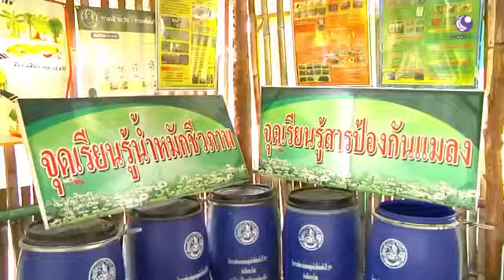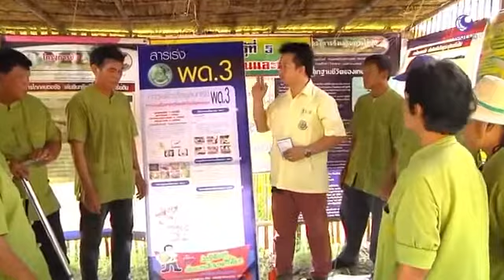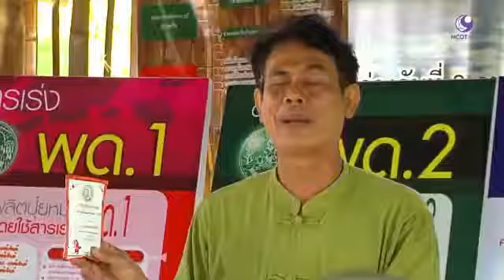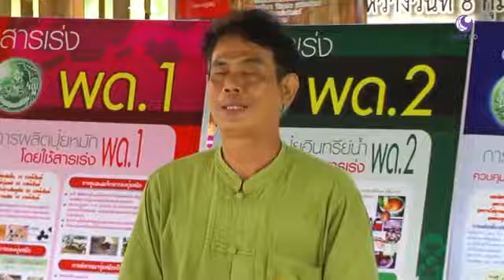กรมพัฒนาที่ดิน - สพข 8 การใช้เทคโนโลยีชีวภาพกรมพัฒนาที่ดิน ลดต้นทุน เพิ่มผลผลิต 220959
กรมพัฒนาที่ดิน : สพข. 8 " การใช้เทคโนโลยีชีวภาพกรมพัฒนาที่ดิน ลดต้นทุน เพิ่มผลผลิต "
เทคโนโลยีชีวภาพในการพัฒนาดิน หรือ สารเร่ง พด. ของกรมพัฒนาที่ดิน สามารถทำให้เกษตรกรสามารถลดต้นทุนจากการซื้อหาปัจจัยการผลิต และช่วยฟื้นฟูดินเสื่อมโทรมให้กลับมาอุดมสมบรูณ์ได้อีกครั้ง

รายการคนไทยหัวใจเกษตร "สำนักงานพัฒนาที่ดินเขต 8 กรมพัฒนาที่ดิน" วันที่ 22 กันยายน พ.ศ. 2559